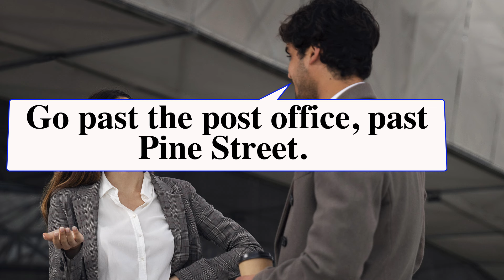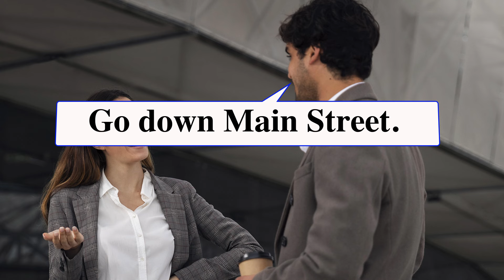Improve English Speaking Skills Everyday ( English Conversation Practice)